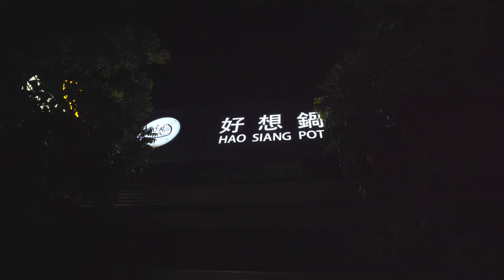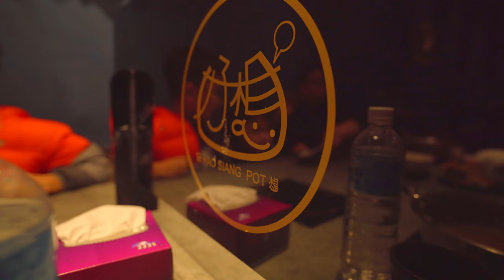好想鍋 | Cinematic Vlog | Food Vlog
We just want to share our Family Night Walk at Nanzi Kaohsiung, and we went to this awesome Hot Pot Restaurant  ( 好想鍋 ) which satisfies our Seafood and Beef Craving..This Hot Pot restaurant is located at No. 288, Daxue East Road, Nanzih District, Kaohsiung City, 811

Enjoy Watching @Ashley TeeV, our Family and friends Vlog is to inspire people about our daily Life as a family living here in Taiwan.